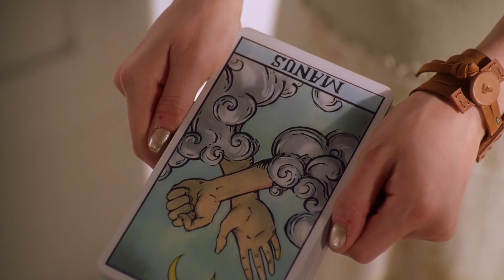Buffy's "Restless" dream (Part 1) *4×22*